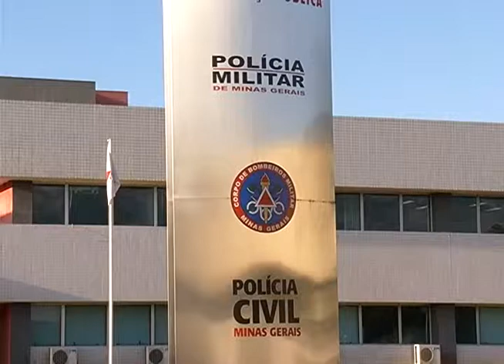270214 COLETIVA CARNAVAL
Reportagem de  com imagens de para No Foco da Notícia de